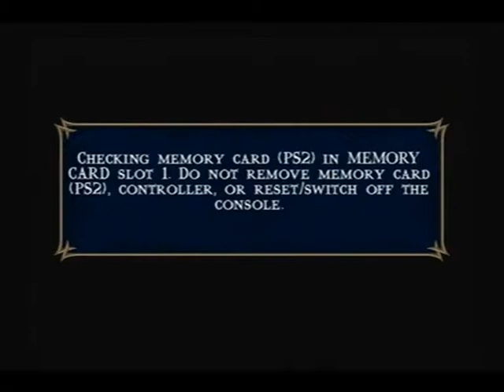Mortal Kombat: Shaolin Monks Co-op - Part 13 - Glitch - Nablori Bros.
On our way to Baraka, we discover a pretty hilarious glitch. Also, tune in tomorrow as we begin our Ghostbusters: the Video Game playthrough